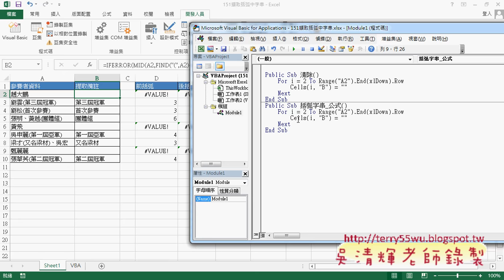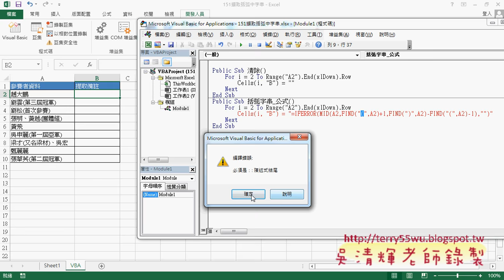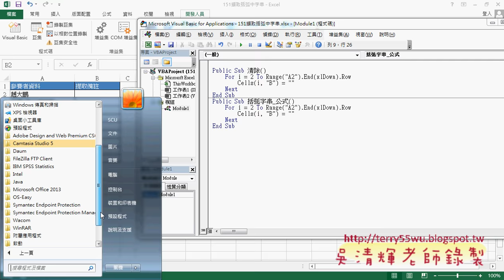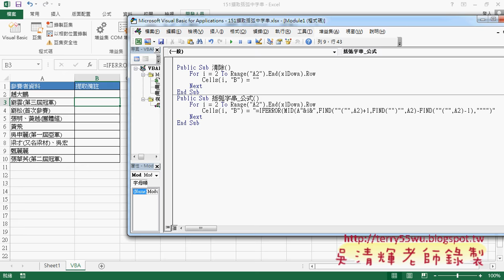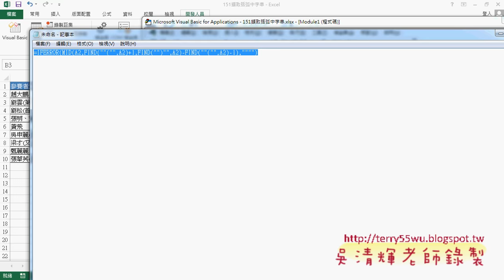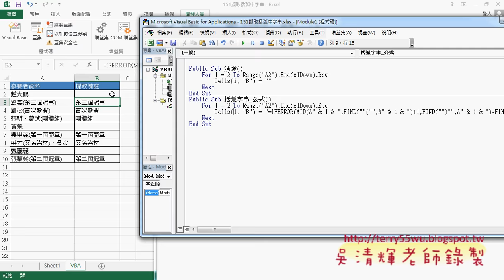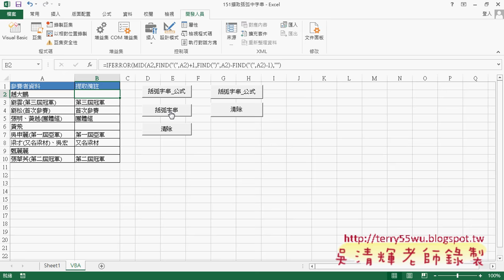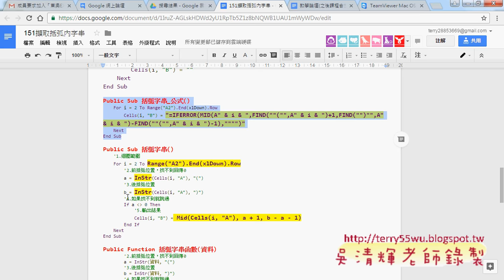04 用VBA輸出公式